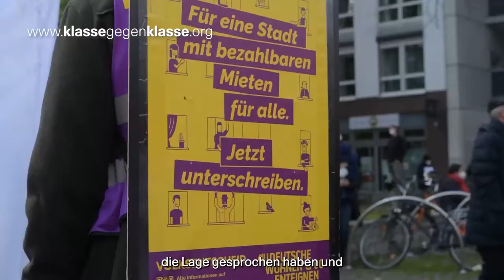1. Mai Demo für eine Offensive der Gewerkschaften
Über 2.000 Menschen demonstrierten am vormittag des 1. Mai in Berlin vor dem DGB-Haus für eine Offensive der Gewerkschaften gegen die Krise und die Pandemie.

Ein Bündnis aus basisgewerkschaftlichen Initiativen hatte dazu aufgerufen, darunter die Vernetzung für Kämpferische Gewerkschaften (VKG), an der wir von RIO/KGK uns beteiligen, sowie der Klassenkampfblock und viele andere. Kolleg:innen der Berliner Krankenhausbewegung und Aktive aus der Kampagne „Deutsche Wohnen und Co. enteignen“ waren ebenfalls dabei.